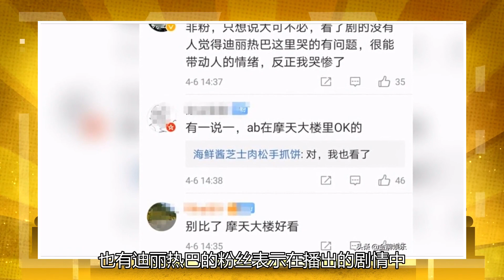“长歌”迪丽热巴被人嘲笑，哭哭啼啼却没有眼泪，演技不如宝贝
迪丽热巴主演的《长歌行》正在热播。由于参演演员的强大阵容，该剧一经播出就受到了网友的关注。最新播出的剧情中，迪丽热巴饰演的女主李长歌，因为徒弟惨死而悲痛不已。而迪丽热巴也在这一部分的剧情中，通过一段哭戏表达了对于失去信任之人的痛苦，引起了网友的大面积讨论。